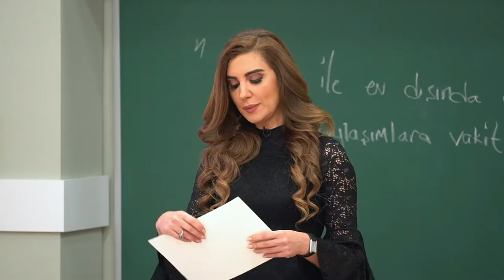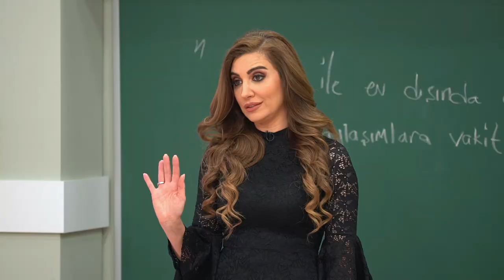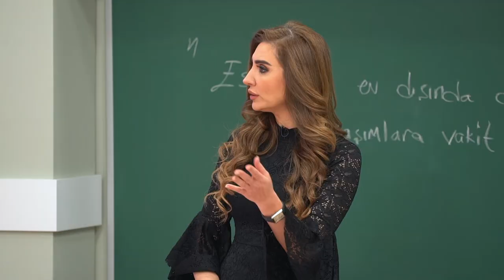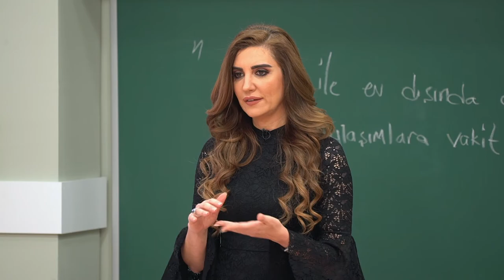Eşinizi Ne Kadar Tanıyorsunuz Evlilik Okulu 2